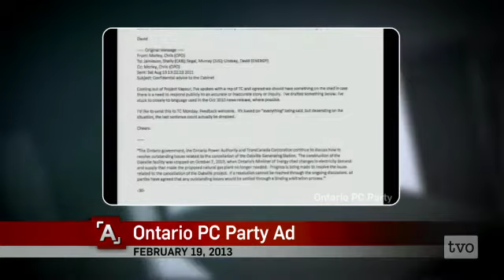Kathleen Wynne: Ontario's 25th Premier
In her first visit to The Agenda since officially becoming premier, Kathleen Wynne sits down with Steve Paikin to discuss the challenges ahead at Queen's Park and her history-making position.